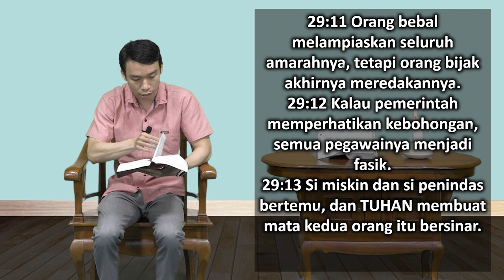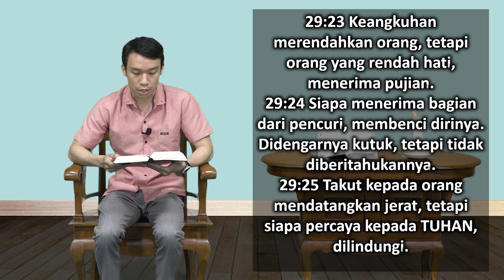Mari Membaca Alkitab | Hari ke 187 | Kamis, 6 Juli 2023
Tema : "Berpikirlah Sebelum Anda Bicara"